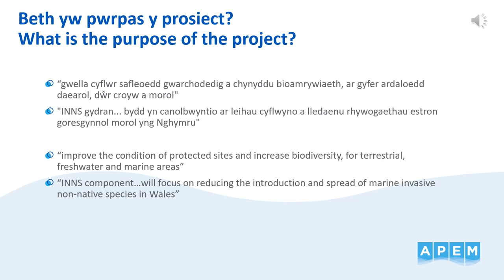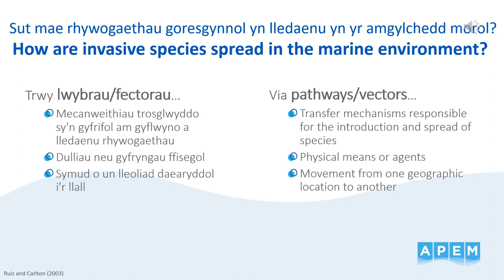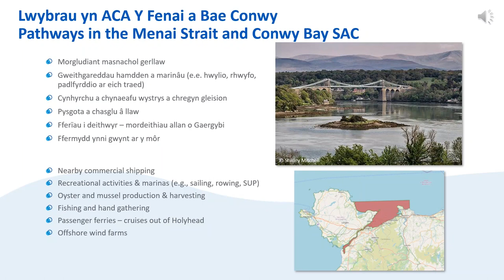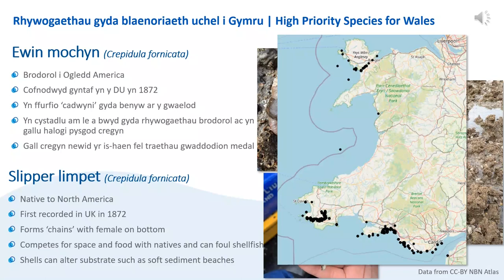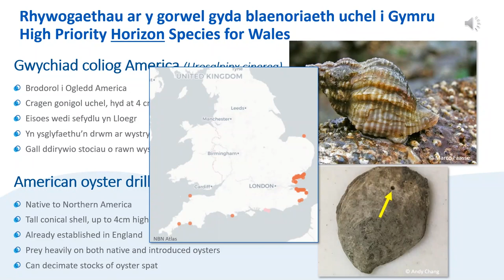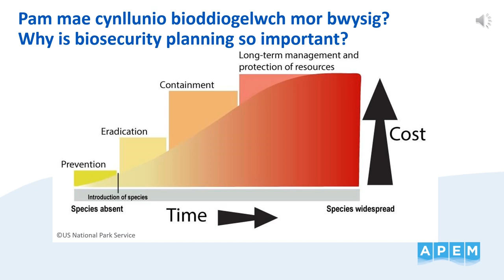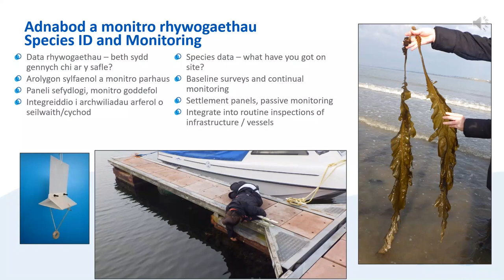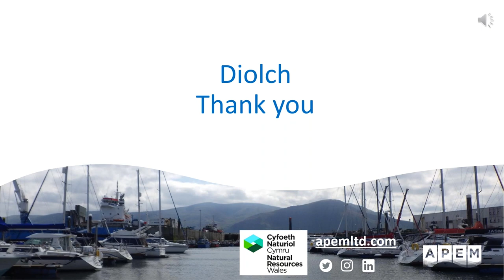Rhywogaethau ymledol a gweithdy bioddiogelwch gydag APEM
Nod y gweithdai hyn yw datblygu dealltwriaeth o rywogaethau goresgynnol morol sy'n peri pryder i Gymru a chyflwyno arferion bioddiogelwch.